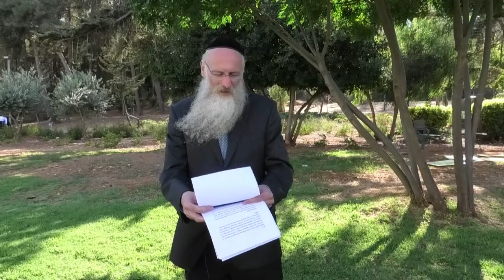¿Se Debe Pedir a los Cielos Contra otra Persona?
Cuando uno tiene un problema con otra persona es posible tratar de resolverlo aquí en la tierra o pedir al Creador que intervenga.  Y en este vídeo se explica qué es lo correcto hacer para una situación así. En este vídeo el rabino Aharon Shlezinger se refiere a este asunto.

Preguntas 1541